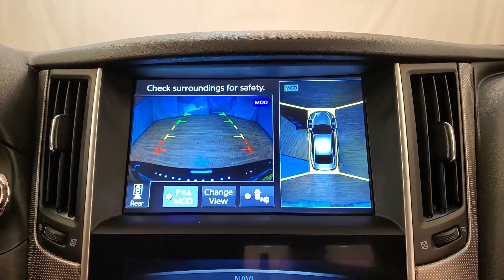2017 INFINITI Q50 2.0t Premium NAVIGATION SUNROOF BACK-UP CAMERA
Stock #:681074

Awards:
  * 2017 KBB.com 10 Best Luxury Cars Under $35,000